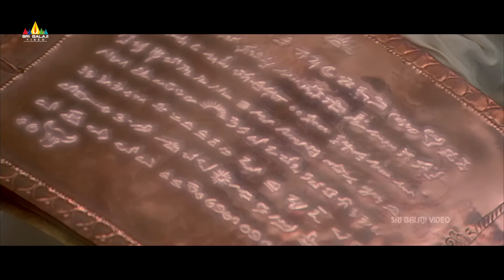NTR Best Scenes Back to Back | Yamadonga | Telugu Movie Scenes | SS Rajamouli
Watch Yamadonga Telugu Movie Back to Back Scenes on @SriBalajiMovies

Starring JrNTR, Priyamani, MamtaMohandas, MohanBabu, Khushboo, Bramhanandam, Ali, NarendraJha, RajeevKanakala, Directed By SSRajamouli.